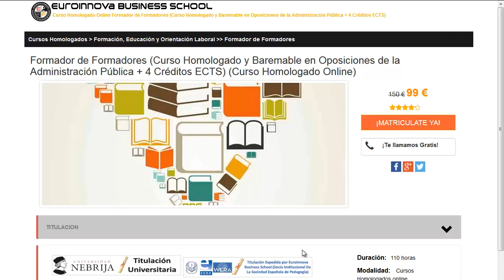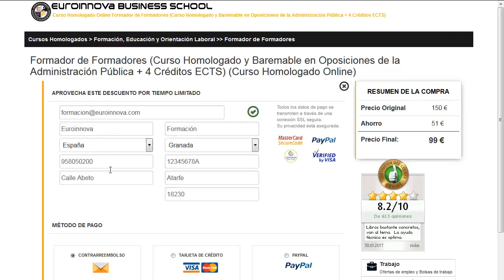carnet de manipulación de alimentos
carnet de manipulación de alimentos. Si quieres disfrutar los más completos master para carnet de manipulación de alimentos tan solo tienes que visitar en la web de Euroinnova y podrás disfrutar de todos los posgrados homologado.

Tan solo deberás de visitar nuestra web buscar tu curso, master o postgrado y matricularte en el aquí puedes buscar tu master o curso

Disponemos más de 10000 programas formativos y cursos gratuitos gracias a los cuales enriquecer tu formación. Te asesoramos en todo lo que quieras conocer sobre carnet de manipulación de alimentos así como de precios, descuentos, dónde se estudia, estudio online, estudio a distancia.